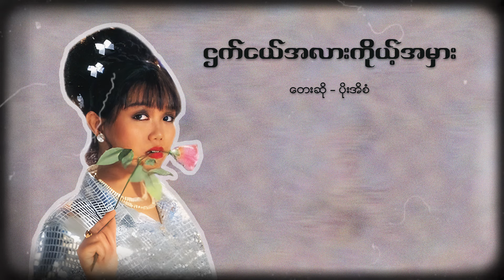ပိုးအိစံ - ငှက်ငယ်အလားကိုယ့်အမှား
သီချင်းအမည် - ငှက်ငယ်အလားကိုယ့်အမှား
တေးဆို - ပိုးအိစံ
တေးရေး - ကိုသက်မှူး
တေးဂီတ - Aurora Music Band